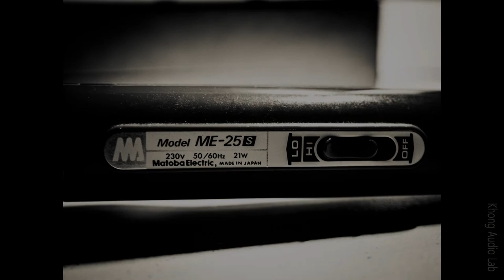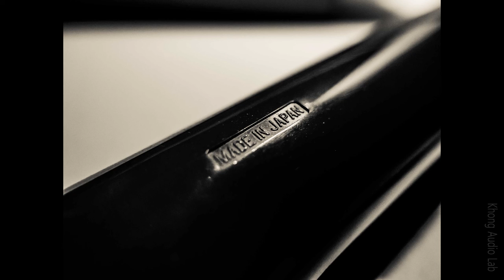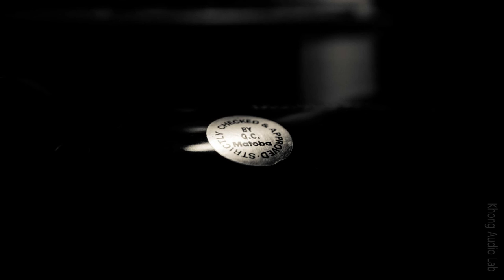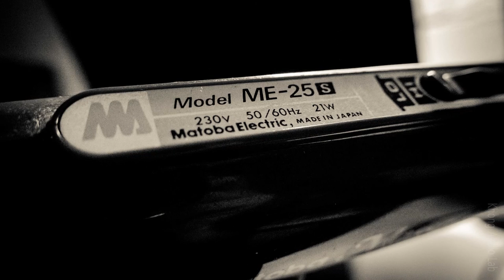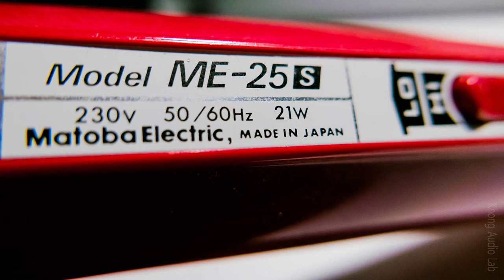ASMR 10 HOURS+ Massage Machine Sound Relaxation Sleep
This is a 10 hour ASMR sound recording of a handheld Matoba Massager, model ME-25s, made in Japan.The ME-25s has two speed modes; low and high. Both speed modes can be heard in this sound recording.

Help with relaxing sleep. ASMR.